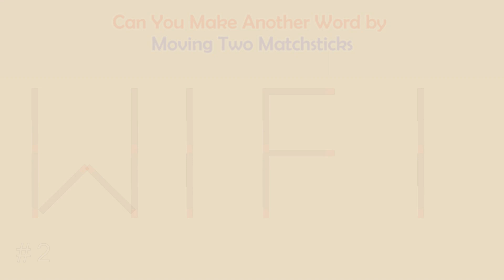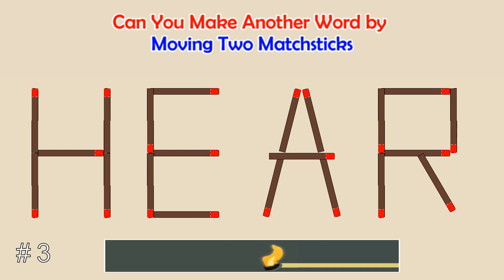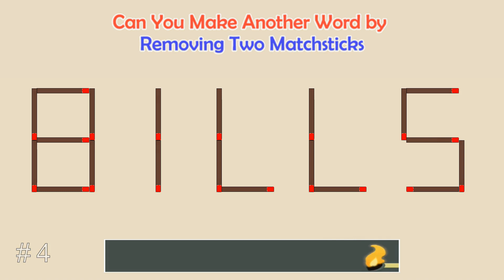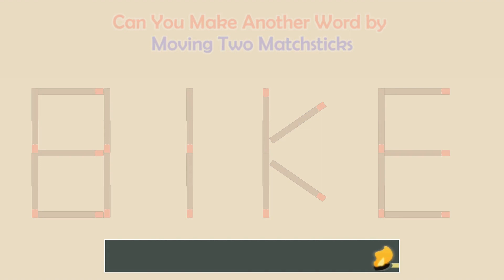Can you make another word from the existing one? | Matchstick Word Puzzles #165 | Brain Teaser